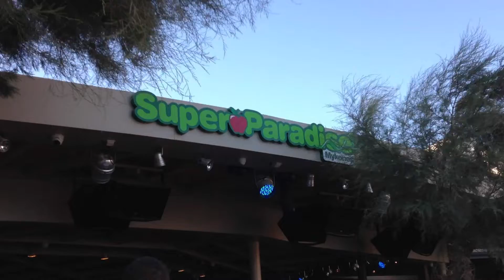Super Paradise Beach (1) - Mykonos 2012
20 August 2012. Mykonos: Superparadise beach, at sunset.